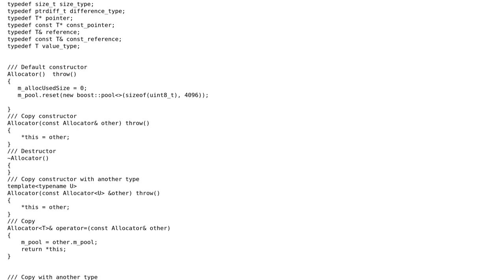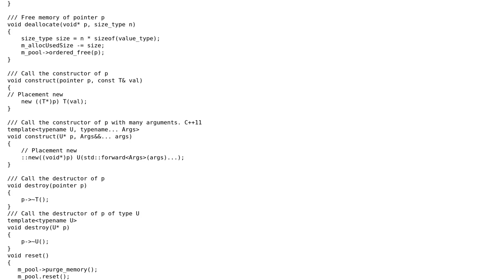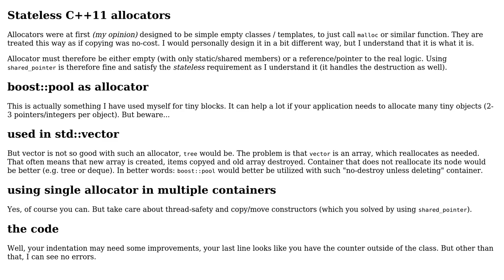Boost::pool based STL vector allocator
With thanks & praise to God, and with thanks to the many people who have made this project possible! | Content (except music & images) licensed under CC BY-SA | Music | Images & others | With thanks to user Michael IV user Jamal , and the Stack Exchange Network Trademarks are property of their respective owners. You are responsible for your own actions.